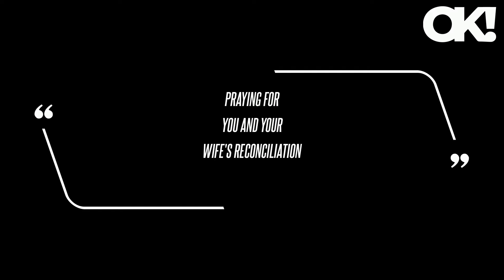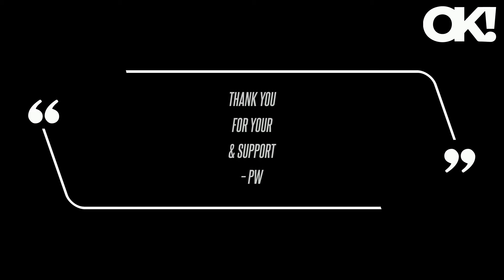Porsha Williams' Estranged Husband Simon Guobadia Insists He'll 'Never Give Up on Someone He Loves'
On Monday, February 26, the estranged husband of Porsha Williams seemingly declared he won't be giving up on his marriage to The Real Housewives of Atlanta star, despite the brunette bombshell recently filing for divorce after 15 months of marriage. While Guobadia didn't provide a caption for the post, fans in the comments section seemed to immediately know the meaning behind the message, as they shared their uplifting thoughts about his shocking marital demise. Guobadia's upload comes one day after Williams broke her social media silence with brief statement expressing her gratitude on Sunday, February 25. Guobadia's post about not giving up came as a slight surprise, as he seemed unbothered by the shocking situation in his upload from one day prior, when he shared a series of selfies featuring himself beaming with a huge smile as he posed by the pool in the backyard of his home. As OK previously reported, a source spilled after Williams' divorce filing that the split was still an "ongoing matter" and insisted it was "unrelated to recent allegations involving Simon's past" as rumors continue to swirl about Guobadia's American citizenship status.